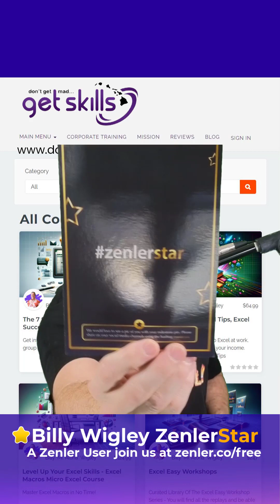🚀 Celebrating 1K Sales with Zenler! 🌟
Hey, friends! It's Billy Wiggly from Las Vegas, Nevada. How's your day? 😄 Stay positive – it's the only way! 🙌

Guess what? I hit $1,000 in sales with New Zenler, and they sent me some cool swag: a Zenler T-shirt, pen, case, journal, and stickers! 🎉

Now, I'm aiming for $1 million in sales. 1,000 ➡️ 10,000 ➡️ 100,000 ➡️ 1 million! 🤑and you can do it too! 🌈

Don't panic if things don't work out – reach out to Zenler team support. They'll help you succeed. 🤝

Remember, "Don't Get Mad, Get Skills." Aloha! 🤙